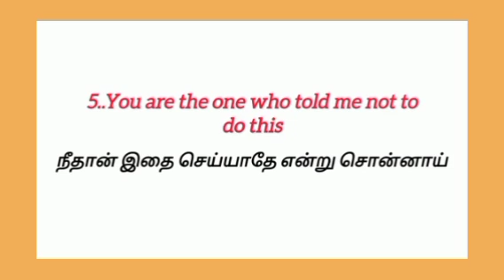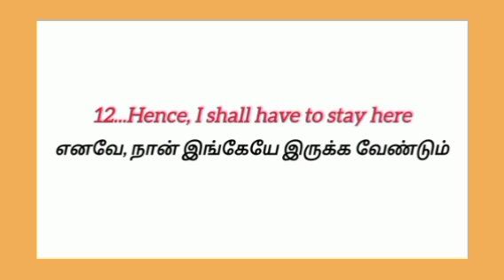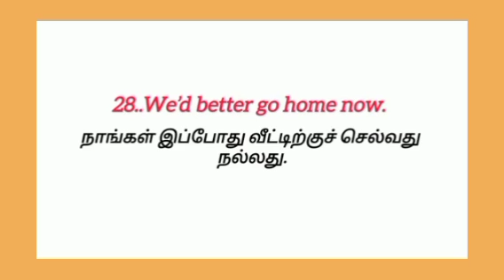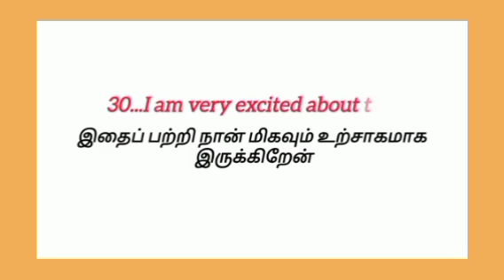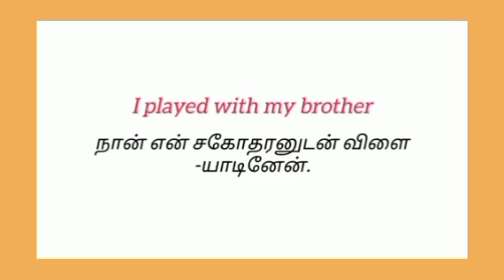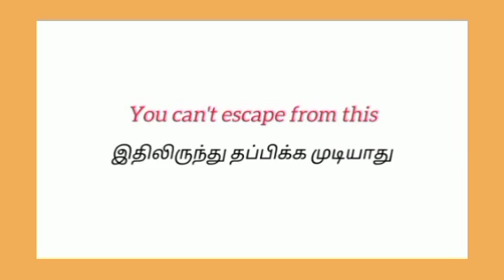spoken English education daily use sentences.